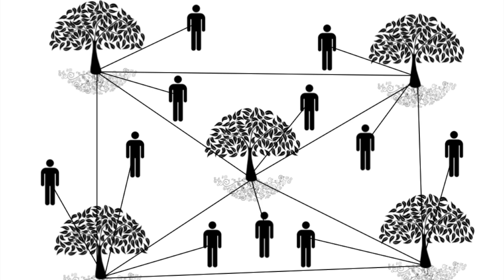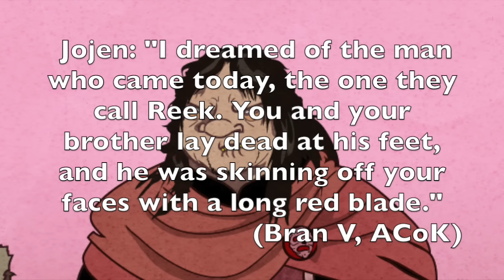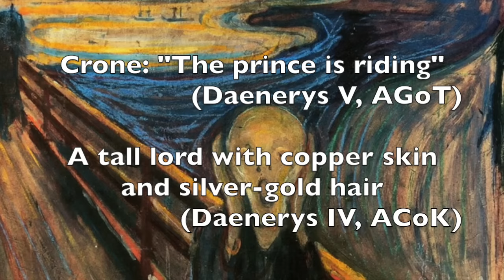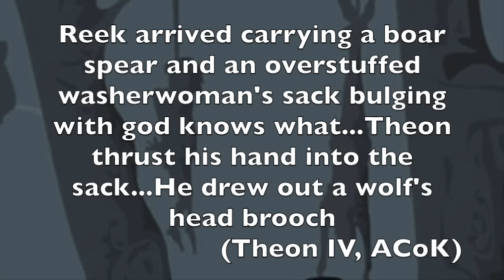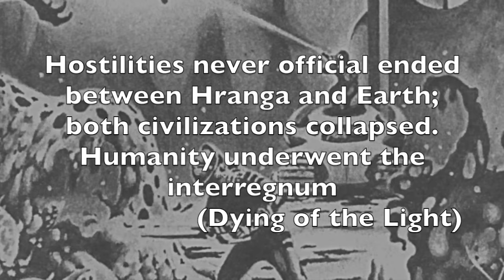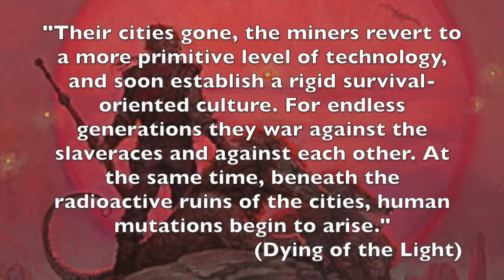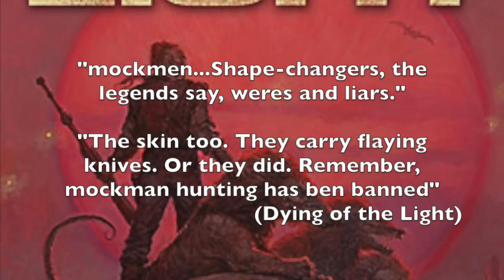A Song of Ice and Fire: The Minds of Wolves and Robins Part 3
Jojen has been receiving green dreams, but who else has? Theon? Ramsay? And is A Song of Ice and Fire Science Fiction?